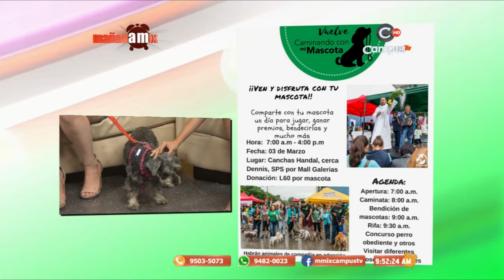Diana García - Mañana Mix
Diana García visitó a nuestros presentadores de Mañana Mix para hablarles sobre Caminando con mis mascota.